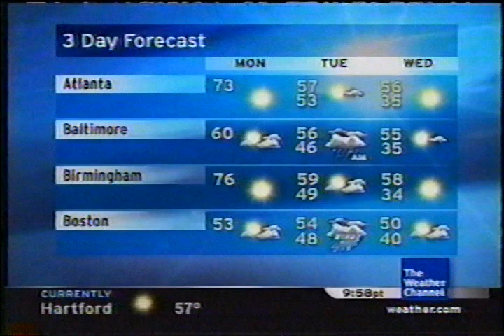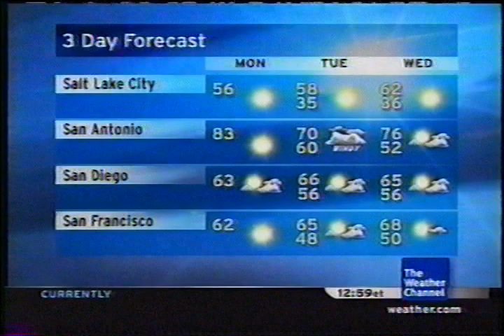TWC Local on the 8s from November 2007 #11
Another LOT8s from November 2007 daytime

Title is From The Hip